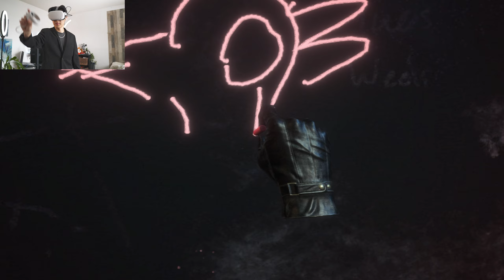VR Peaky Blinders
Today I played Oppenheimer simulator...
Also, a STATIC IMAGE has more fps than this game.

0:00 Intro
0:17 Seeing different dimensions
0:50 Exploring Small Heath
1:19 Meeting Oppenheimer
2:14 I don't do bad man things
2:30 My game almost breaks
2:54 Watery Lane
3:17 Polly
3:37 Polly mad
3:43 Betting shop is under attack
3:54 "IS THIS RARE?"
3:58 Diffuse the bombs
4:49 Polly very mad
5:18 Michael's rant
5:34 Arthur Shelby
6:35 The pub is on fire
6:53 Charlie's Yard
7:00 Uncle Mike telling stories
7:17 Gunfight at 1 fps
8:27 Arthur Parker
8:38 I'm never playing this again